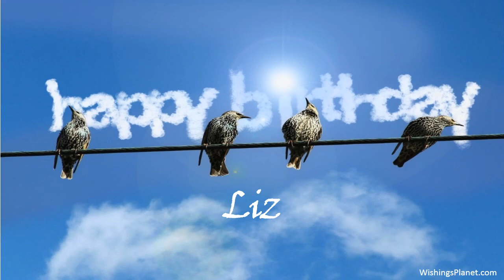Happy Birthday to Liz